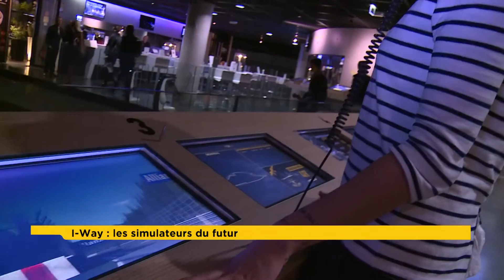SPORT 365 : Mise à jour des simulateurs (2015)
Bertrand Amar test les nouveaux simulateurs !
Interview de Pierre Nicolas l'un des trois fondateurs de l'I-WAY.

En savoir plus sur l’ expérience I-WAY ou par téléphone au 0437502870